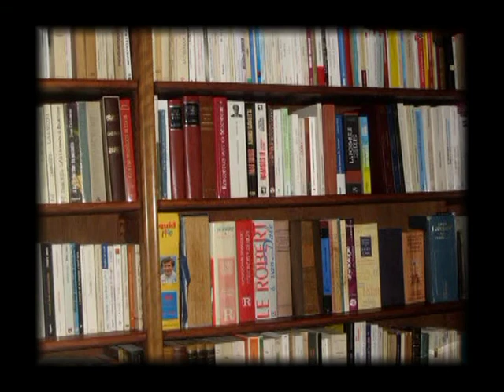14 Le champ mental